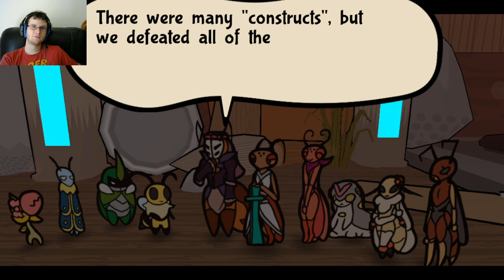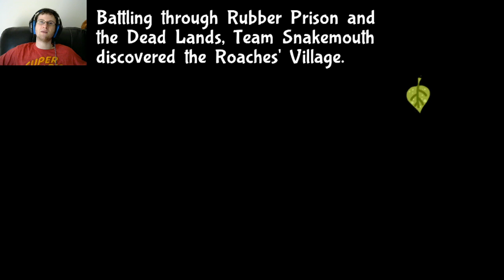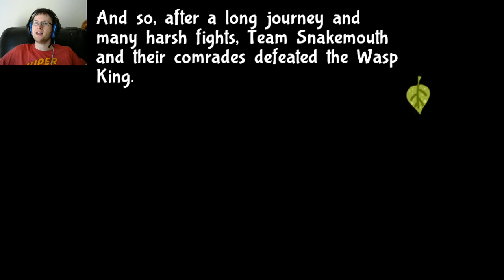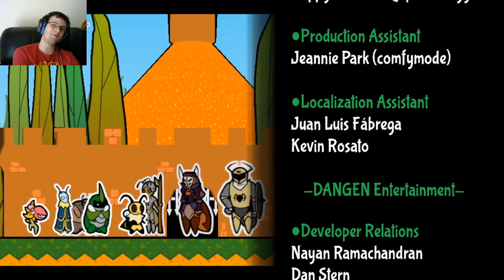Bug Fables Stream Part 16- Finale/Treeeee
Please buy this game, it deserves all the praise.